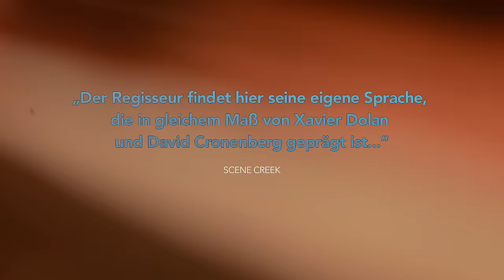Closet Monster - Offizieller deutscher Trailer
CLOSET MONSTER - JETZT auf DVD & VoD
Ein Film von Stephen Dunn.
BESTER KANADISCHER FILM - Toronto Int. Filmfest.

Oscar ist jung, kreativ, verliebt in seine von Fantasy Filmen geprägte Kunst und hat ein riesiges Problem: er lebt im tiefsten Provinzloch Neufundlands allein mit seinem kauzigen Vater. Ab und an schminkt er seine beste Freundin Gemma und versucht, ein traumatisches Erlebnis aus seiner Kindheit zu bewältigen, das ihn stets daran erinnert, dass es in dieser Stadt gefährlich sein kann, offen schwul zu leben. Nebenbei jobbt der sensible Teenager in einem Baumarkt, wo er den rebellischen und verwegen attraktiven Wilder kennenlernt, der lieber Joints raucht, als Schrauben zu sortieren.

Der weltweit mit Preisen überhäufte Film ''Closet Monster'' erzählt liebevoll und spannend von Oscars Coming Out, das von einem atemberaubend coolen Soundtrack begleitet wird und dabei stets die Grenze zwischen Fantasie und Realität verschwimmen lässt.

Ein Gastauftritt von Isabella Rosselini überrascht hier genau so sehr wie die schaurig schönen Bilder, die uns bis zum Schluss auf ein Happy End für Oscar hoffen lassen. Außergewöhnlich und ideenreich – ein unvergessliches und visuell sattes Sehvergnügen.

Auszeichnungen / Festivalteilnahmen (Auswahl):

- 34. Filmfest München - DEUTSCHLANDPREMIERE
- ''Bester kanadischer Film'' - 40. Toronto Int. Filmfestival - Kanada
- ''Beste Regie'' & ''Bestes Drehbuch'' - Atlantic Filmfestival - Kanada
- ''Bester Film'' - International Cinephile Society Awards
- ''Bester Film'' - Melbourne Queer Filmfestival
- ''Bester Film'' - Miami Queer Filmfestival
- ''Beste Regie, Bester Nebendarsteller 'Aaron Abrams', Herausragendes Nachwuchstalent 'Connor Jessup''' - FilmOut San Diego Filmfestival - USA
- Vancouver - Kanada
- BFI LONDON Filmfest
- ROM Int. Filmfestival - Italien
- BUSAN Filmfestival - Südkorea
- Stockholm Int. Filmfestival - Schweden
- Calgary Int. Filmfestival

Pressestimmen:

''Eine wunderbare Singularität im Meer der mal mehr, mal weniger guten, aber stets ähnlichen Coming-Out/Coming-of-Age-Filme - das funktioniert, und zwar brillant.'' kino-zeit.de

''Wirklich richtig gut, um nicht zu sagen geradezu fantastisch, zutiefst persönlich und berührend. Es stimmt einfach alles, angefangen beim grandiosen Schauspiel bis hin zum wirklich außergewöhnlichen Sounddesign.'' itsallhappeningblog.com

''Ein äußerst originelle Geschichte ums Erwachsen werden...'' Screen Daily

''Atmosphärisch dicht und selbstbewusst eklektisch...'' The Hollywood Reporter

''Der Regisseur findet hier seine eigene Sprache, die in gleichem Maß von Xavier Dolan und David Cronenberg geprägt ist...'' Scene Creek

Spielfilm, Produktionsland: Kanada
Darsteller: mit Connor Jessup, Aaron Abrams, Joanna Kelly, Aliocha Schneider, Sofia Banzhaf, Mary Walsh, Isabella Rossellini
Drehbuch: Stephen Dunn; Kamera: Bobby Shore; Schnitt: Bryan Atkinson; Musik: Maya Postepski, Todor Kobakov; Produzenten: Edward J. Martin, Fraser Ash, Kevin Krikst